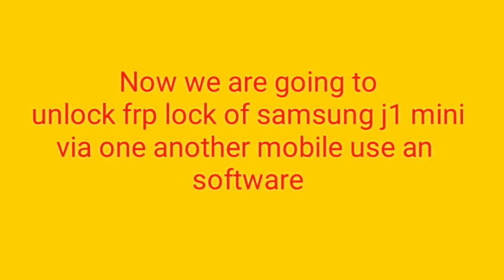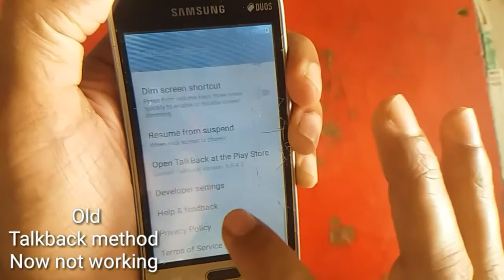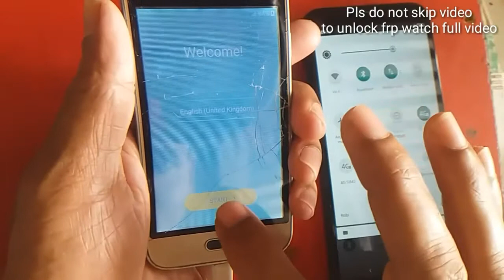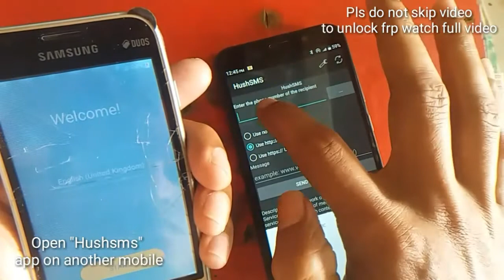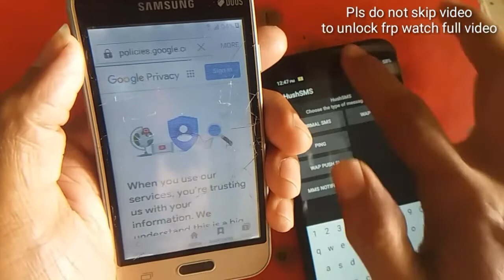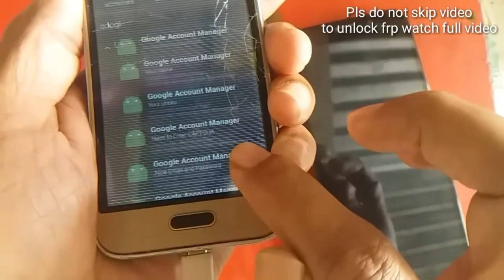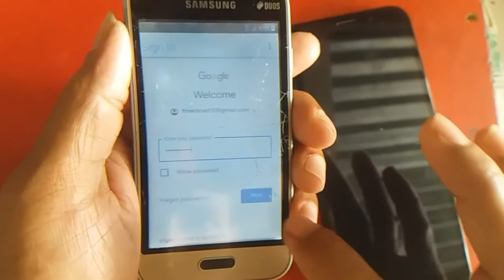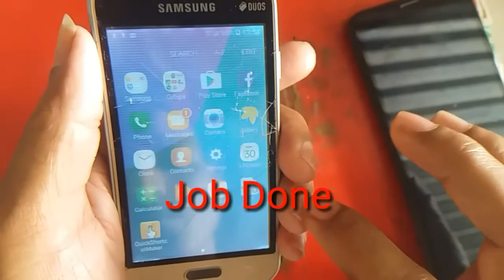Samsung j106 frp lock bypass new 2021 security